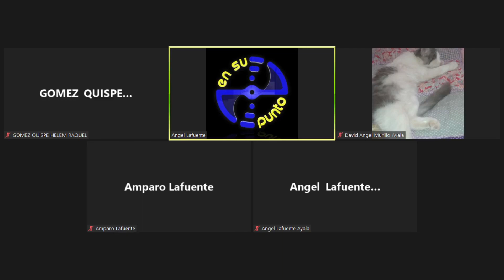ensupunto TODO TODO TODITO